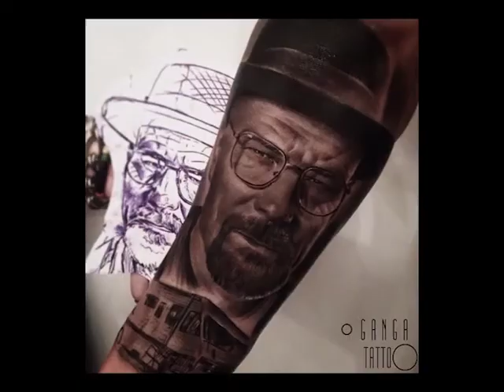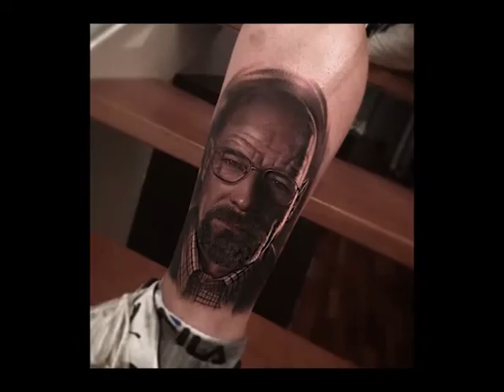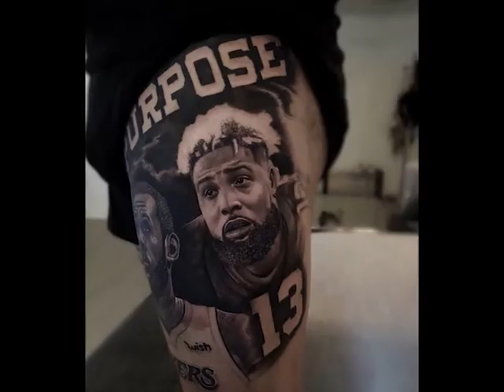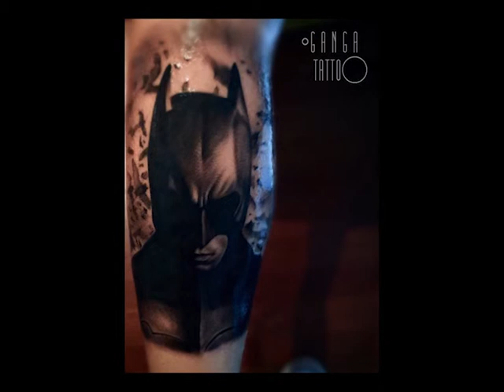Những tác phẩm của Ganga ( The best tattoo of tattooist Ganga)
By Mol Tattoo

Music